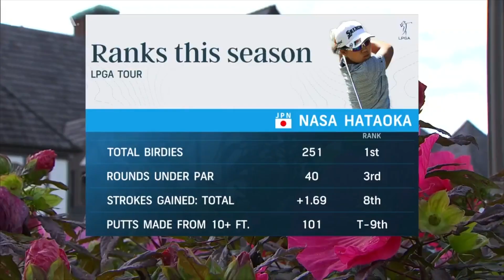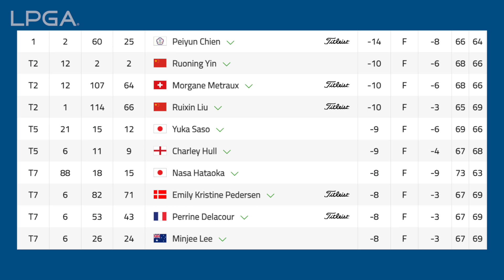LPGA Now | 2023 Kroger Queen City Championship Presented Round 2